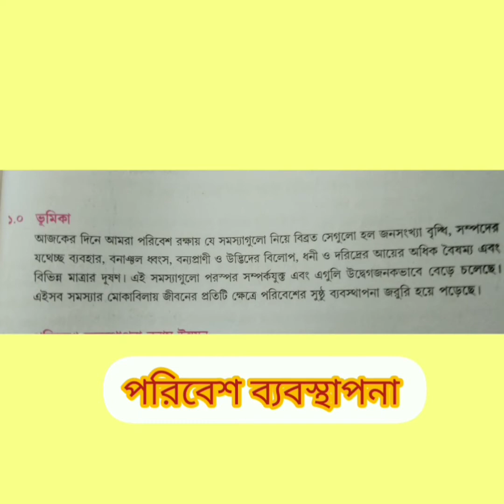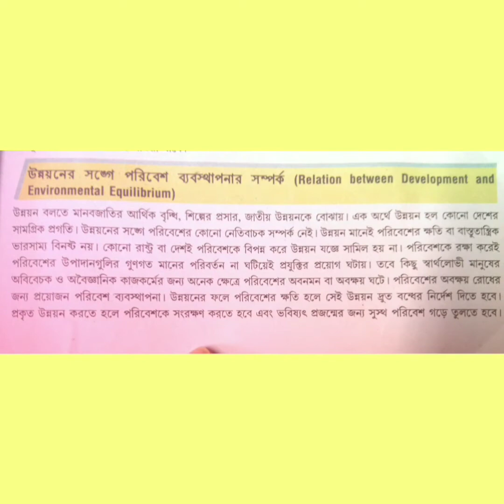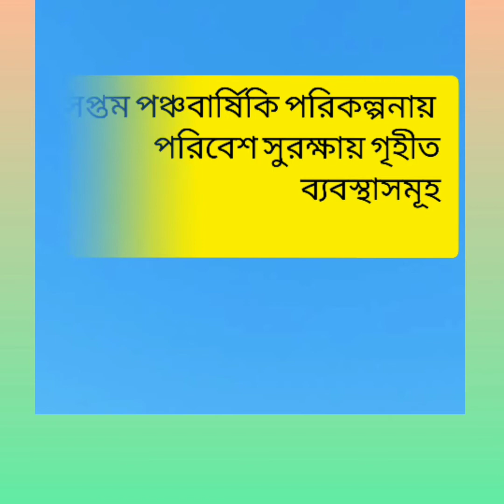Enviromental Management Part 1 Class XII